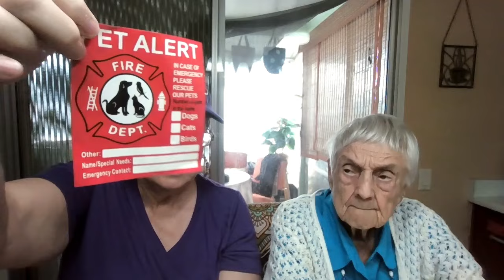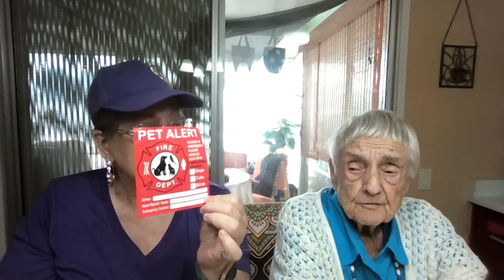Sundays with Momma - Temu Clothing haul with momma Angel! 😇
Women's Ink Print Capri Leggings - Butt Lifting Yoga Pants for Sexy Activewear $7.18

Artistic Splash Print Skinny Leggings, Casual Elastic Waist Capris Leggings, Women's Clothing $6.69

Geometric Print Tube Top, Casual Summer Sleeveless Top, Women's Clothing $2.99

Solid Color Dual Pocket Dress, Casual Sleeveless Crew Neck Dress, Women's Clothing $7.99

Casual Heart & Paw Print Lounge Dress, Round Neck Racer Back Tank Dress, Women's Loungewear $5.84

Allover Print Spaghetti Strap Dress, Vacation Sleeveless Cami Dress For Spring & Summer, Women's Clothing $7.59

Sunflower Print Crew Neck Tank Dress, Casual Sleeveless Dress For Spring & Summer, Women's Clothing $6.69

24pcs Glossy Medium Almond Fake Nails, Black Red Gradient Press On Nails With Golde Glitter Lightning Design $0.98